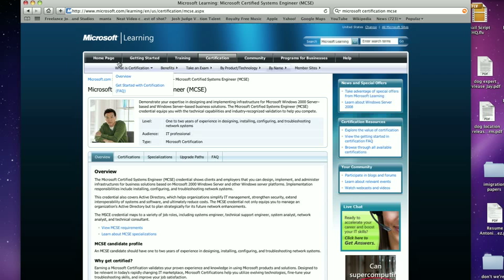Computer & Electronics Basics : How to Become a Computer Engineer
To become a computer engineer, you'll need to be educated in computer engineering or computer science through one of a variety of schools. Discover how to become a computer engineer with tips from an IT entrepreneur in this free video on computer careers.

Bio: Christopher Noble is an IT entrepreneur who was instrumental in building two successful IT companies.